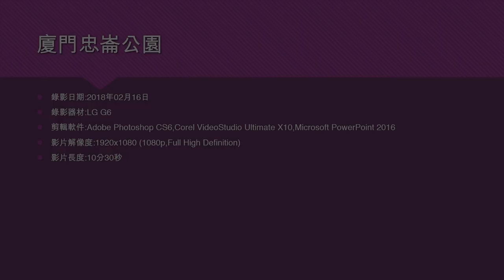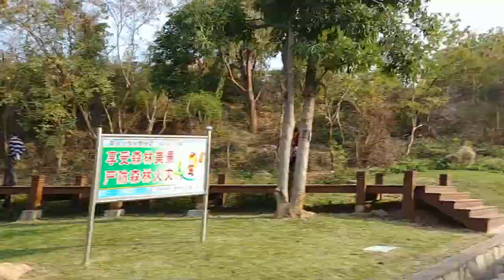廈門忠崙公園 - 2018年02月16日